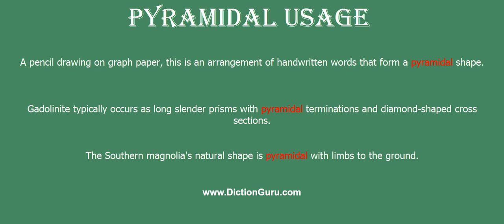pyramidal: Pronounce pyramidal with Meaning, Phonetic, Synonyms and Sentence Examples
This video shows pronunciation of pyramidal in a sentence, pyramidal meaning, pyramidal definition, pyramidal phonetic, pyramidal synonym and pyramidal example

pyramidal Definition/Meaning : resembling a pyramid
pyramidal Phonetic : pi'ræmidl
pyramidal Examples :
A pencil drawing on graph paper, this is an arrangement of handwritten words that form a pyramidal shape.
Gadolinite typically occurs as long slender prisms with pyramidal terminations and diamond-shaped cross sections.
The Southern magnolia's natural shape is pyramidal with limbs to the ground.